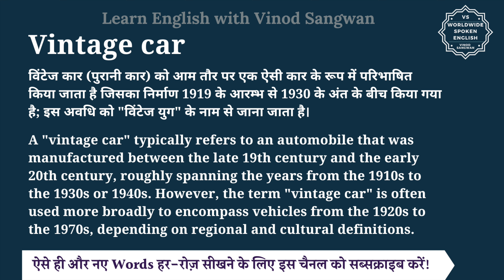Vintage car meaning in Hindi | Vintage car ka matlab kya hota hai | English to hindi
इस वीडियो में आप Vintage car का हिंदी में मतलब समझेंगे और साथ में Vintage car का pronunciation भी सीखेंगें यानि की आप Vintage car के अर्थ के साथ साथ ये भी सीखेंगें की Vintage car को कैसे बोले या Vintage car को बोलने का सही तरीका क्या है |

तो बस एक मिनट में सीखिए Vintage car को|
Let’s learn Hindi Meaning of Vintage car in detail.

Vintage car का हिंदी में अर्थ होता है
विंटेज कार (पुरानी कार) को आम तौर पर एक ऐसी कार के रूप में परिभाषित किया जाता है जिसका निर्माण 1919 के आरम्भ से 1930 के अंत के बीच किया गया है; इस अवधि को ""विंटेज युग"" के नाम से जाना जाता है।

A ""vintage car"" typically refers to an automobile that was manufactured between the late 19th century and the early 20th century, roughly spanning the years from the 1910s to the 1930s or 1940s. However, the term ""vintage car"" is often used more broadly to encompass vehicles from the 1920s to the 1970s, depending on regional and cultural definitions.

Vintage cars are characterized by their unique design features, craftsmanship, and historical significance. They often evoke nostalgia and admiration for the early days of automotive engineering and design. Vintage cars may include classic models from renowned manufacturers such as Ford, Chevrolet, Rolls-Royce, Mercedes-Benz, and Cadillac, among others.

These vehicles are typically distinguished by their:

Design: Vintage cars often feature distinctive design elements, including elegant curves, ornate detailing, and period-specific styling cues.

Mechanical Features: Vintage cars may have mechanical components such as carburetors, manual transmissions, and drum brakes that are no longer common in modern vehicles.

Materials: Many vintage cars were built using materials such as steel, chrome, and leather, which contribute to their enduring appeal and aesthetic charm.

Historical Significance: Some vintage cars are associated with significant historical events or cultural movements, making them prized possessions among collectors and enthusiasts.

Overall, vintage cars hold a special place in automotive history and are cherished by collectors, enthusiasts, and aficionados for their beauty, craftsmanship, and enduring appeal.

Vintage car को इन उदाहरणों से और अच्छे से समझ सकते हैं